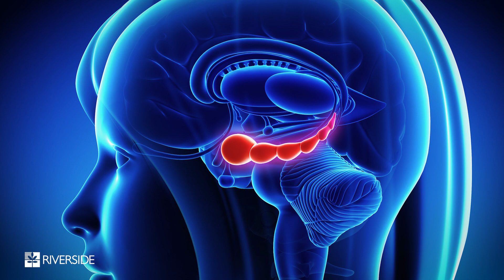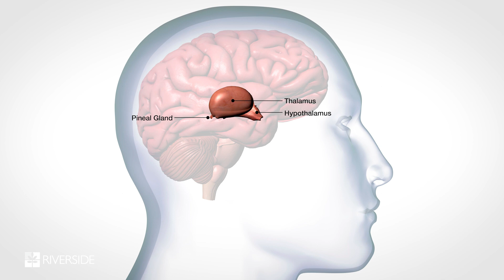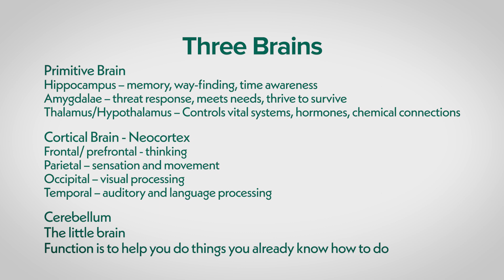Three Brains and Their Functions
Ever wondered how many brains you have? There are actually three major parts of your brain and each plays a crucial role in shaping your experiences. Join Teepa Snow, MS, OTR/L, FAOTA, Dementia Care Specialist with Positive Approach to Care®, as she explains what each part of your brain does and how dementia can impact these areas, leading to cognitive decline and changes in behavior. Learn more about resources for those affected by memory disorders or brain changes by visiting